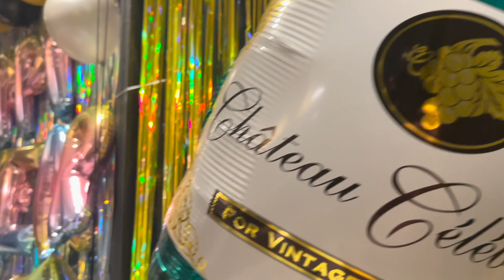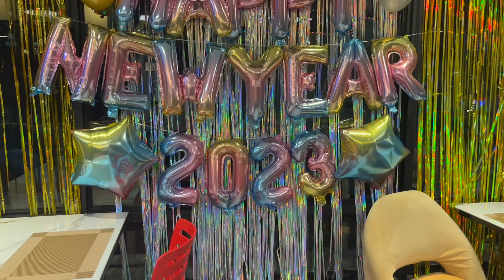Celebrating NEW YEAR 2023 🥳in Philippines 🇵🇭 vlog by Mohit 🥰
🇮🇳 Indian MBBS student in Philippines 🇵🇭

University of perpetual help system delta in Philippines 🇵🇭